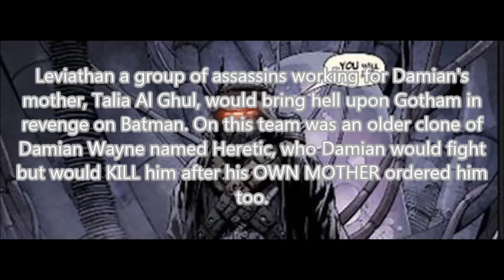Who Is New 52 Damian Wayne? | Death Of Robin (Batcow, Batwoman, Batgirl, Darkseid, etc)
When Damian was first introduced to readers, he was a very rash, arrogant and violent characteristics similar to Jason Todd when he was Robin. Among the worst of his personality traits, Damian did not stick to the Batman Family's "no killing" rule, as his interpretation of crime fighting involved decapitating The Spook. Damian also exhibited anger issues and jealousy problems towards then Robin, Tim Drake. Damian saw Tim as his rival, since Bruce had just recently adopted him as his son. Damian felt that based off his parentage, the role of Robin was intended for him and him only, which lead him to attack Tim, in an attempt to take the mantle of Robin. Damian has even cursed at Alfred throwing a silver plate at him.

Despite all his issues, Damian would be appointed the mantle of Robin after Dick Grayson became Batman. Dick felt that it was his duty to train Damian and help him control his emotions. Under Dick's guidance, Damian would become a successful crime fighter worthy of the mantle of Robin and the two would become close friends. With the implementation of the DC Universe in September 2011, Damian remained in the Robin role, but Dick Grayson would return to being Nightwing. Damian is set to join side by side with his father in a new father/son iteration of the Dynamic Duo.

Major Story Arcs
Batman & Son
Originally, Damian appeared as an unnamed infant in the 1987 story "Son of the Demon", which was left out of continuity due to being unpopular. Then he was re-introduced to the Batman Family during the 2006 arc, Batman and Son. It was Talia's intention that Damian would be left under Bruce's care and end up sabotaging his operations, while she planned to take over England with her army of Man-Bat Ninjas. While under Bruce's care, Damian was rash, abrasive, and violent. He would kill the Spook in an attempt to prove his crime fighting worth, and would attempt to kill Tim Drake in order to usurp the role of Robin and to get rid of Bruce's adopted son. Trying to repent for his actions, Damian offers up his mother's location to his father, and accompanies him to thwart Talia's plans. Following these events, Damian returned to his mother and remained largely absent from the Batman Family with the exception of a supporting role within the crossover, The Resurrection of Ra's al Ghul.

Batman Reborn/Batman vs. Robin
The New Dynamic Duo
Damian would return to the Batman Family after the events of Batman R.I.P. and Final Crisis, where his father apparently died at the hands of the evil god Darkseid. Feeling that it was his duty to make sure Damian stayed on the right path, Dick Grayson took Damian under his wing as Robin, and the two would become the new Dynamic Duo. Early in Damian's career as Robin, he and Dick Grayson came across Jason Todd operating as the Red Hood. With Todd trying to replace the Dynamic Duo, El Penitente (Dr. Hurt) sends the murderous psychopath Flamingo to Gotham to intervene. This confrontation leads to Damian being shot in the spine several times, needing his mother's medical care to replace his spine. During his time recovering from his injuries, he and Alfred must fend off the Batman Clone that Dick dipped in the lazarus pit, thinking it was Bruce. Now knowing Bruce wasn't actually dead, both Dick and Damian soon find out that he is misplaced in time. While investigating Wayne Manor during the events of Batman vs. Robin, Damian's body was taken control of by Deathstroke thanks to an implant in his spine planted there by his mother. With Dick eventually breaking Talia's control over her son, Damian was disgusted by the fact that his mother would do such a thing to him. During a confrontation with his mother, Damian officially renounced his maternal heritage, claiming he wished to be a "worthy enemy" to the house of al Ghul, before returning to Gotham with Dick.

Batman & Robin Must Die
Poetic Justice
Poetic Justice
In Gotham, all hell soon to broke loose as Doctor Hurt returned to Gotham, claiming to be Damian's grandfather, Thomas Wayne. Meanwhile, the Joker had also returned and remained under the custody of the GCPD. Damian manages to lock himself into an interrogation room with the Joker, and mercilessly beat him with a crowbar, the very same way the Joker did to the second Robin, Jason Todd. But the Joker manages to trick Damian, scratching him with his poison laced fingernails. Joker who also wanted to go after Doctor Hurt, kept Damian tied up until as he felt it necessary to use Damian as his ace up his sleeve against Hurt. Damian manages to make his way to Wayne Manor where he meets up with Dick and eventually Bruce. The trio would successfully defeat Doctor Hurt and bring order back to Gotham, with Damian saving Gotham by disarming a thermonuclear bomb.